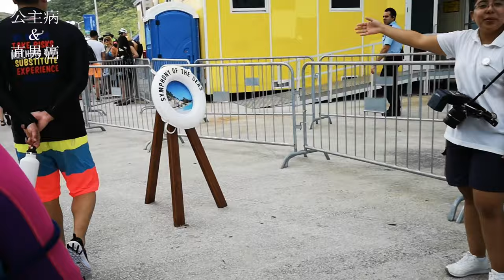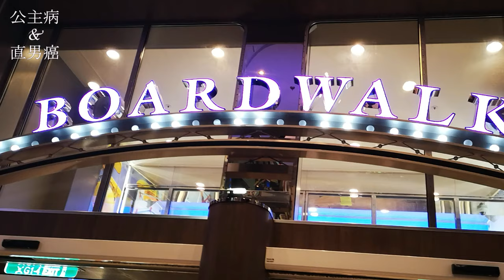Scuba Diving with Sharks / Merry-Go-Round - Symphony of the Seas Vlog EP3 皇家加勒比海洋交响号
This video is Symphony of the Seas Vlog EP3.